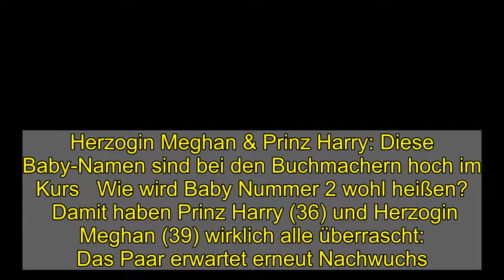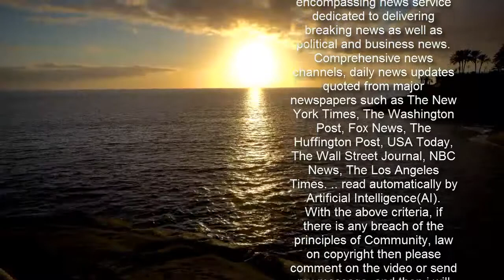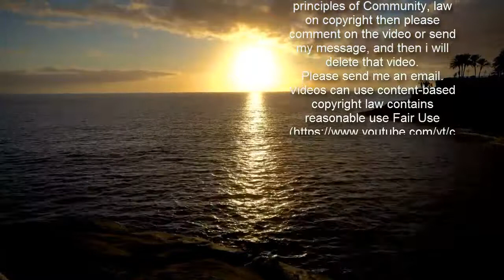Herzogin Meghan & Prinz Harry: Diese Baby-Namen sind bei den Buchmachern hoch im Kurs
Herzogin Meghan & Prinz Harry: Diese Baby-Namen sind bei den Buchmachern hoch im Kurs   Wie wird Baby Nummer 2 wohl heißen?    Damit haben Prinz Harry (36) und Herzogin Meghan (39) wirklich alle überrascht: Das Paar erwartet erneut Nachwuchs. Am Valentinstag, dem Tag der Liebe, überraschten sie ihre Fans und Freunde mit der süßen Botschaft und einem Foto von Meghans Babybauch. Auch wenn das Geschlecht des Babys noch nicht bekannt ist, stehen zwei Namen bei den britischen Buchmachern bereits jetzt ganz hoch im Kurs.  Das sagt unser Royal-Experte   Auch unser RTL-Royal-Experte Michael Begasse freut sich für das Paar. Mit dem „Guten Morgen Deutschland“-Moderatoren Jan Hahn sprach er über die großartigen Neuigkeiten und die vielen Spekulationen, die jetzt schon umgehen. „Diana ist bei den Buchmachern als Name für das Kind ganz vorn?“, hakt Jan beim Royal-Experten nach. Das kann Michael Begasse nur bestätigen: „Jedes Mal. Und Thomas. Wenn ich den beiden was raten würde, dann würde ich ihnen empfehlen, das Kind vielleicht Liz zu nennen. Oder Lizzie. Das wäre ein schönes Geschenk für die Uroma“, glaubt er.   Und wie sehen das die Buchmacher? Das sind die Top-5-Namen fürs Baby   Laut des britischen Wettanbieters „Corals“ stehen noch einige andere Namen auf der Liste. Diese fünf Vornamen führen gerade die Wettliste an:Diana: 10 zu 1Thomas: 10 zu 1Spencer: 12 zu 1Albert: 16 zu 1Philip: 16 zu 1 Den Namen Elizabeth sehen die Buchmacher mit einer Wettquote von 16 zu 1 genauso wahrscheinlich wie Philip – der Name von Harrys Goßvater, der 10. Juni 2021 seinen 100. Geburtstag feiern wird. Auch diese Namen sind im Rennen: Alexandria (20 zu 1), James (20 zu 1), Alexander (25 zu 1), Alfred (25 zu 1), Charles (25 zu 1), William - 25 zu 1).   Video: So kommen die Baby-News im Buckingham Palace an   Royale Babys und die Buchmacher   Immer wieder werden Wetten abgeschlossen, wenn die Royals Nachwuchs ankündigen: Vor Archies Geburt am 6. Mai hatten die Buchmacher Alexander, James und Arthur zu den Favoriten gezählt. Vor der Geburt von Harrys dritten Neffen – Prinz Louis kam am 28. Mai 2018 zur Welt – waren die Namen Alice, Arthur und Albert bei den Buchmacher an der Spitze der Liste.   Die royale Familie freut sich aufs Baby   Nachdem Meghan Ende 2020 erstmals offen über ihre tragische Fehlgeburt sprach, freut sich jetzt die ganze Welt für das Paar. Auch die royale Familie gratulierte bereits und ließ verkünden: „Ihre Majestät, der Herzog von Edinburgh, Prinz von Wales, und die ganze Familie freuen sich und wünschen ihnen alles Gute.“